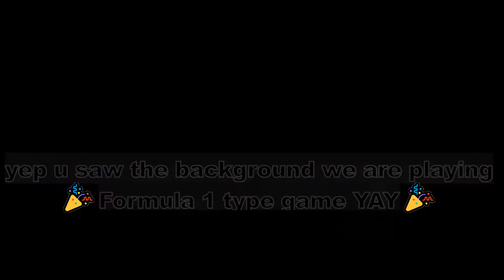I Drove F1 Cars In Roblox ( ION FORMULA RACING 2020 )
Me Fast Boi

▶Friends

▶Discord Servers

( Community Server by my friend )

▶ ¯\_(ツ)_/¯